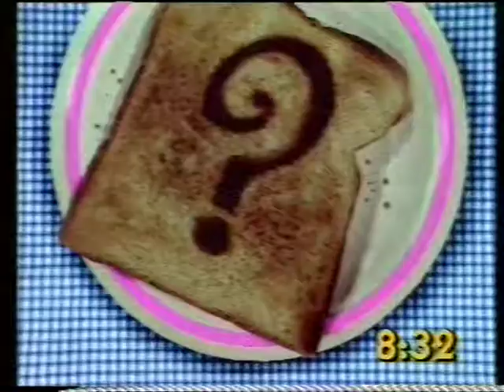Vic & Bob on the Big Breakfast